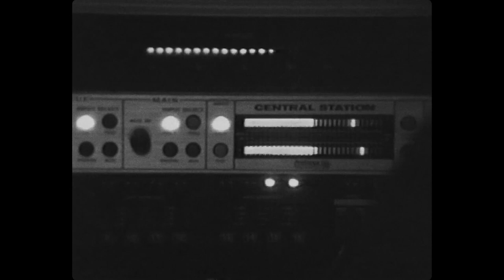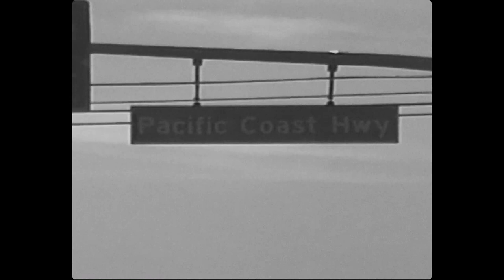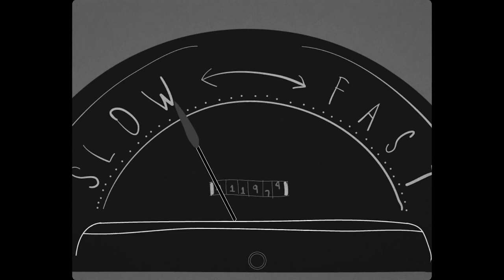AWOLNATION - Angel Miners & the Lightning Riders (Behind the Tracks)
Get the story behind each of the songs from the new album ANGEL MINERS & THE LIGHTNING RIDERS.

Stream /Download the new album 'Angel Miners & The Lightning Riders Live From 2020'